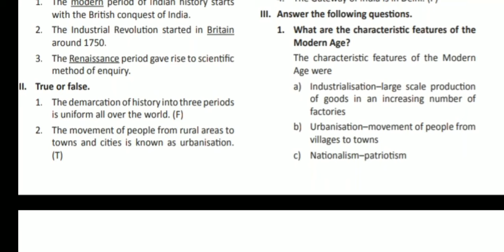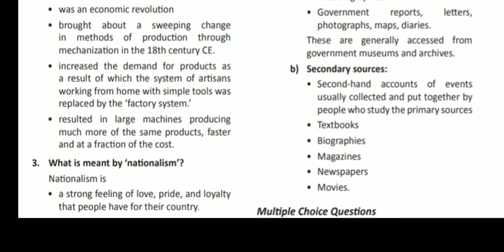History textual question answers of lesson no.1 of class 8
Cbse Notes our new channel